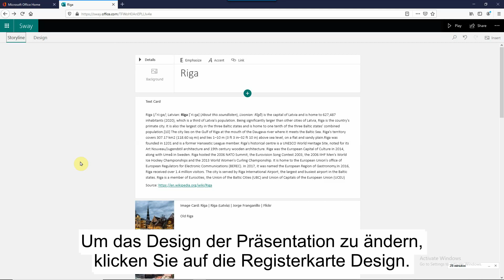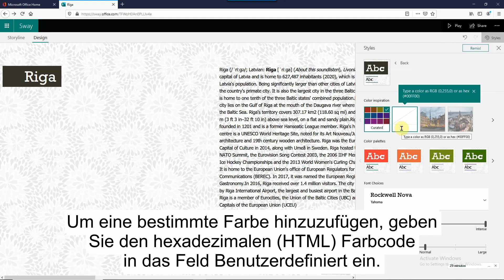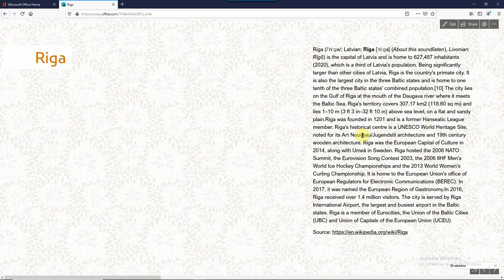Sway Part 4, German Sub